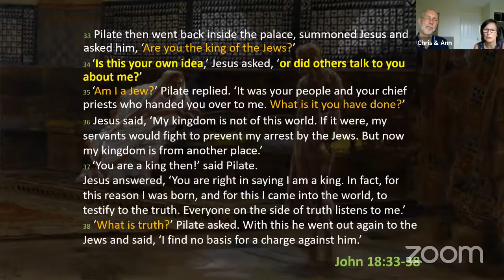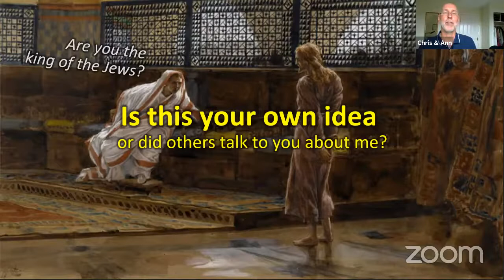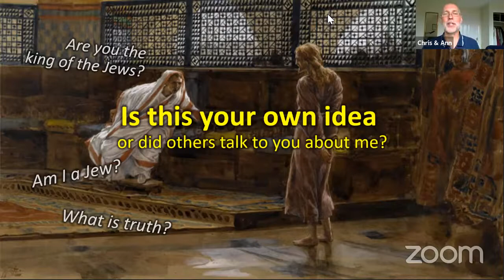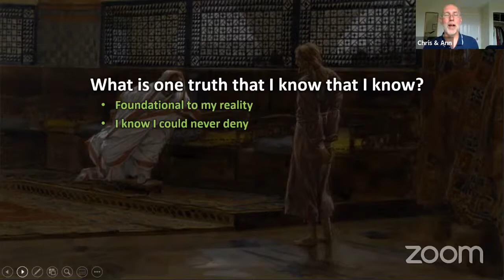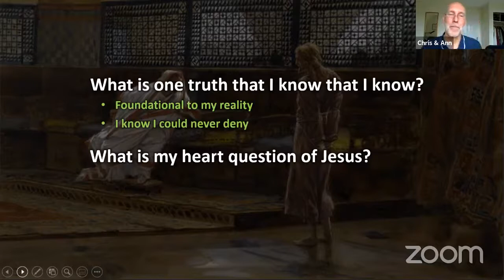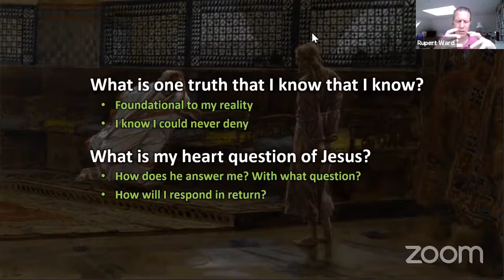Good Question 4 - Chris Hall - 16th August 2020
The Good Question series continues with Chris Hall looking at our Scripture of the Week - John 18v33-37. The narrative is where Jesus is in front of Pilate and Pilate questions him  'Are you the king of the Jews?' Is this a question or more a statement of truth? What is truth? Why does Jesus ask questions? Chris looks at these questions and leaves is with a couple for our own contemplation; 'What is one truth that I know that I know? and 'What is my heart question of Jesus?' It would be good to hear your thoughts, so let us know.